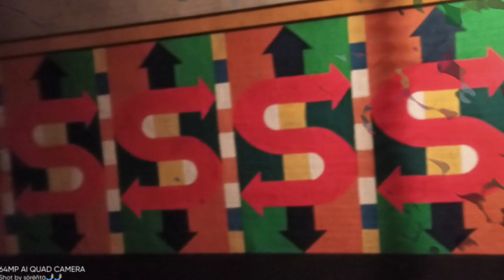Bhit potaw design 2021bhit potaw dizain 2021//santali wall painting new//village house wall panting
R ho nokan a bhit potaw  bo nal daleya a